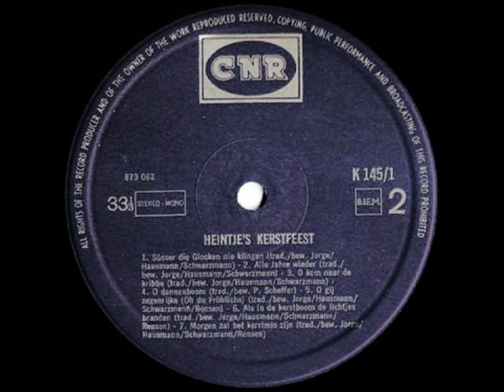Heintje - O Gij zegenrijke ( 1969 )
Heintje ( Simons ) maakte onder leiding van zijn ontdekker en mentor, Addy Kleijngeld, een flink aantal platen, in onder andere het Nederlands, Duits, Engels, Zuid-Afrikaans, en noem het allemaal maar op.

Natuurlijk ontbraken er ook de nodige grammofoonplaten met Kerstrepertoire  niet, zo verscheen er in 1967 vooraleerst een single met daarop twee Kerstnummers geperst, twee jaar later verscheen zijn eerste Nederlandstalige Kerst LP.

Tegelijkertijd werden er voor de Duitse markt, waar Heintje zo mogelijk nog populairder was, ook Kerstalbums uitgebracht, reden voor BOEK EN PLAAT ( een grote boeken- en platenclub destijds ) om met een speciale uitgave te komen.

Die bevatte een mix van Nederlandstalige EN Duitstalige Kerstnummers, bovendien was het een PREMIEPLAAT / KROONKEUZE als we ons goed herinneren, dat wil zeggen, als je niets bestelde of het vergat kreeg je dit toegestuurd, omdat je verplicht was eens per kwartaal iets af te nemen.

Wel nu, een goede keuze destijds van deze boekenclub, zeg nou zelf !

Geplaatst is een stuk wat in 1969 aan het vinyl werd toevertrouwd, het betreft een uitgave op het CNR label, ( BOEK EN PLAAT exemplaar ) waarbij

Originele titel : "Oh Du fröhliche"

Tekst en muziek : Traditional

Tekstbewerking : Addy Kleijngeld / Ger Rensen / Johannes ( Pi ) Scheffer ( 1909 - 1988 )

Afkomstig van de LP : "Heintje's Kerstfeest"

Uitgave : CNR grammofoonplaten ( BOEK EN PLAAT uitgave )

Plaatnummer : K 145 / 1 ( zie hoes + label )

Orkestleiding : Addy Kleijngeld

Geluidstechniek : Luc Ludolph